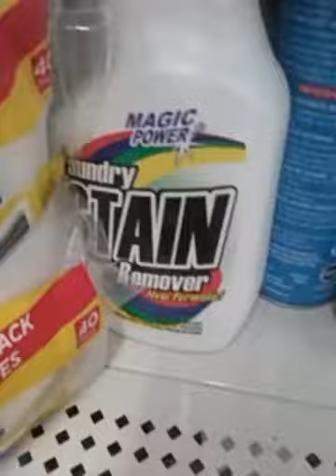Dill Pickle No. 6 ( we're continuing D.P. ) ( Guest Star )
@ yahoo We might takr deodorant smelling